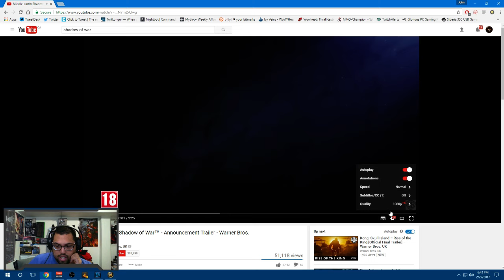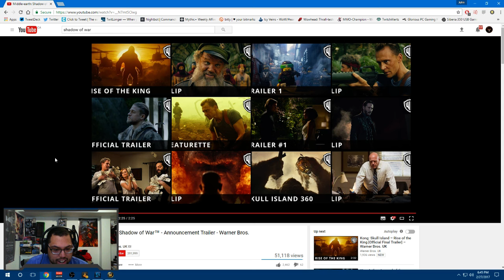Middle-Earth: Shadow of War Reaction!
My reaction to this awesome announcement trailer. Seriously losing myself right now man.